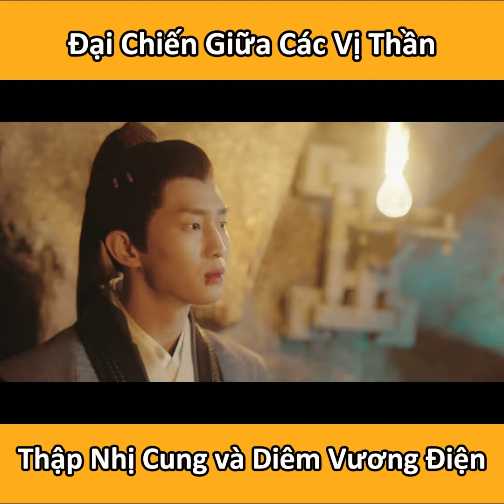ĐẠI CHIẾN GIỮA CÁC VỊ THẦN, THẬP NHỊ CUNG VÀ DIÊM VƯƠNG ĐIỆN HẠ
THẬP DIỆN MAI PHỤC - Tống Văn Tác, Hồ Ý Hoàn | Phim Cổ Trang Kiếm Hiệp Giang Hồ Trung Quốc Thuyết Minh | Phim Bộ 2024

⭐Chào mừng các bạn đến với Báo Phim.
© Bản quyền phim thuộc về Báo Phim. Vui lòng không reup dưới mọi hình thức!